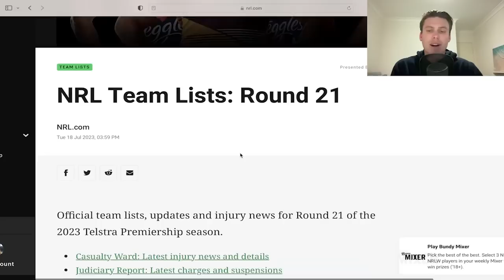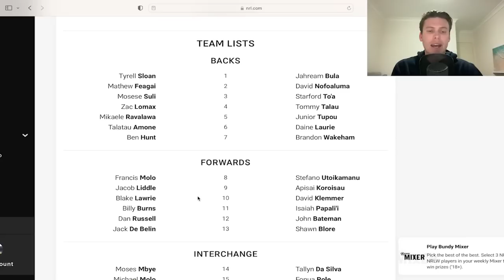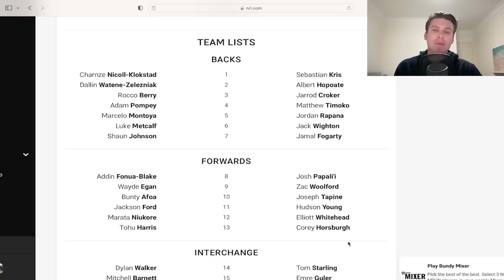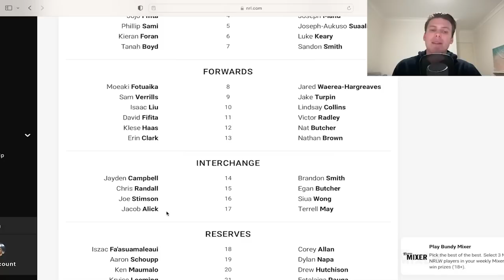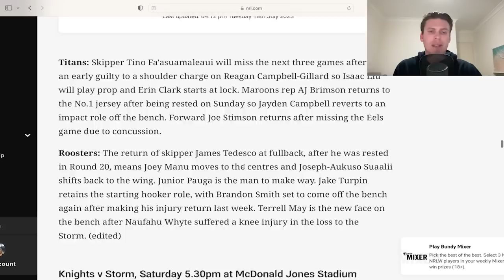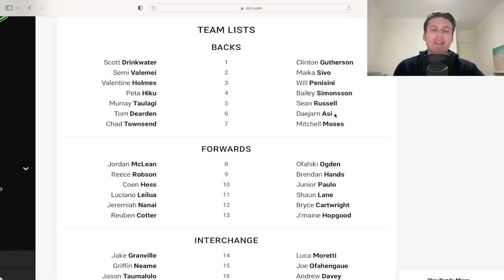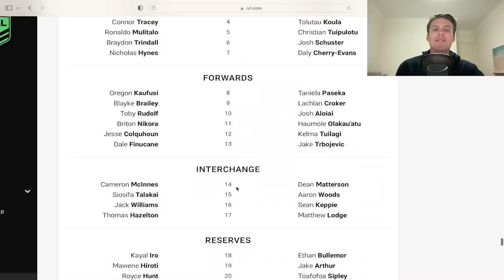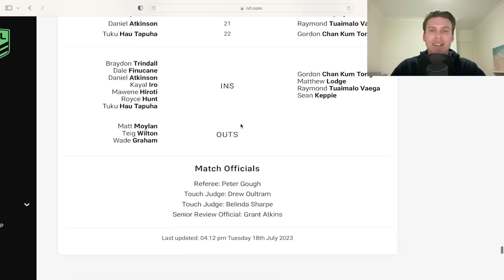How To Get Great 17 Without Burning All Trades!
I go through the round 21 team lists with a few surprises but mainly good news for most coaches! Time to settle in on your best 17 going forward!!